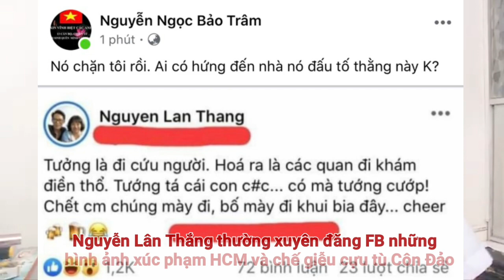3096. Nguyễn Lân Thắng, chỉ tay lên trời hận đời vô đối ha ha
Nguyễn Lân Thắng đi làm từ thiện nhưng mục đích quảng cáo cho tổ chức Phản động No-U của Y